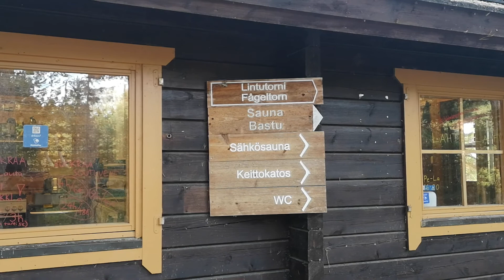Enjoy Summer At Sea In Pokkala/Finland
The forest near the sea. Have restaurant, sauna, grill place.